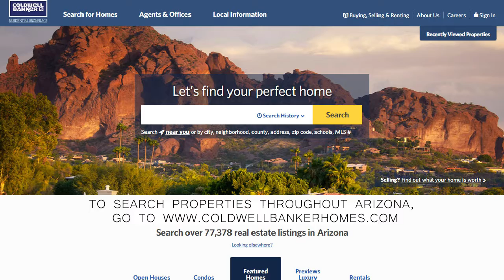85255 Scottsdale Market Video September 2017